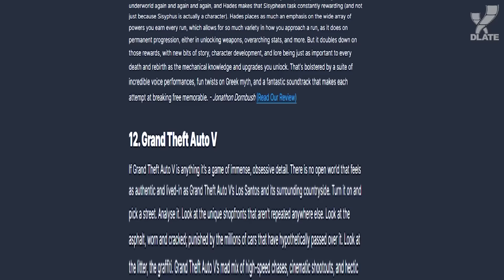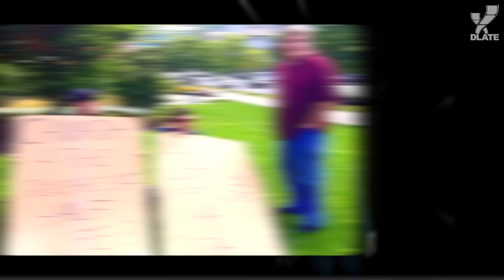Почему Half-Life 2 ЛУЧШАЯ ИГРА всех времен?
В списках лучших игр всех времен на первых местах всегда можно увидеть Half-Life 2. Заслуженно ли? В честь двадцатилетнего юбилея игры разбираемся, почему игра Valve заслужила все свои почести.